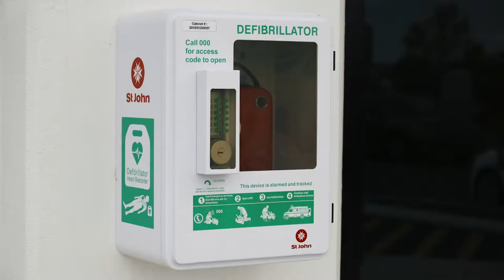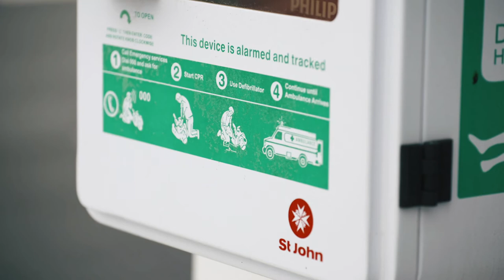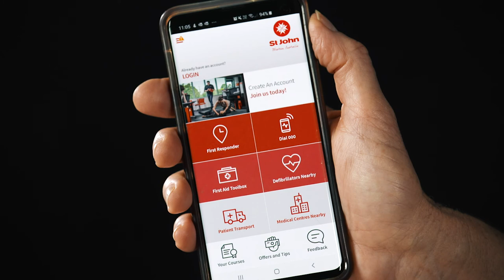How to do CPR and use a defibrillator | St John WA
The St John DRSABCD Action Plan is a vital aid in assessing whether a patient has any life-threatening conditions and if any immediate first aid is necessary.